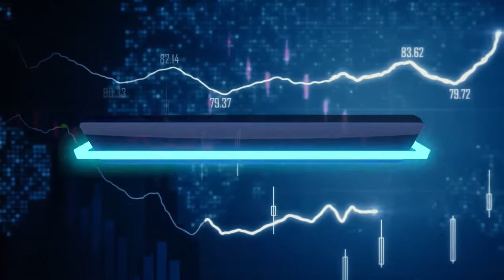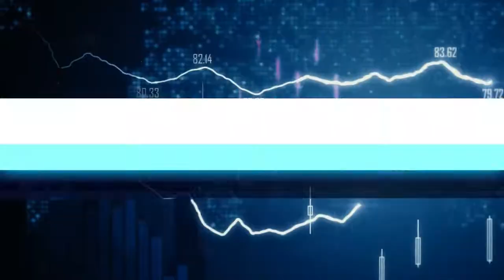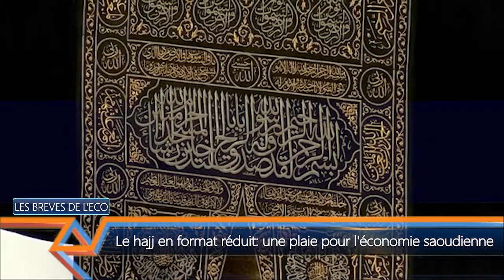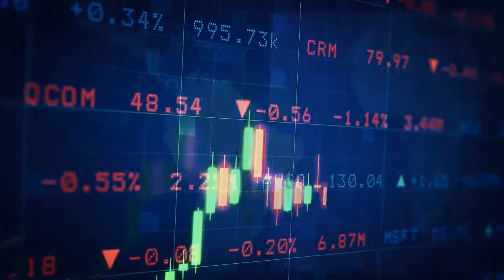DBS LES BRÈVES DE L'ECO DU 300720